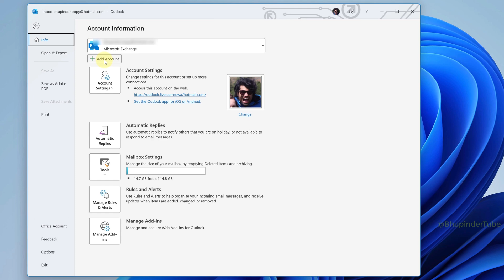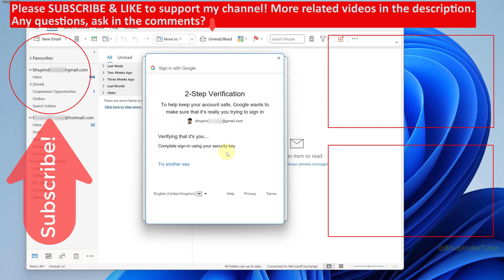How to add Gmail to Outlook Windows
If you've already got Outlook installed on Windows, then it's no brainer to add your other email accounts to Outlook app. It's really easy. Watch this 1 minute video to learn how to add Gmail to Outlook.

📢 I have put a lot of efforts in making this video! It does really help. Thanks! 😊